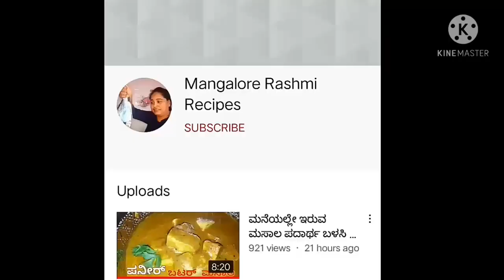ಸೋರೆಕಾಯಿಯಿಂದ ಮಾಡಿ ಈ Healthy Breakfast |Sorekayi Kottige| Bottle gourd kottige| Traditional Breakfast